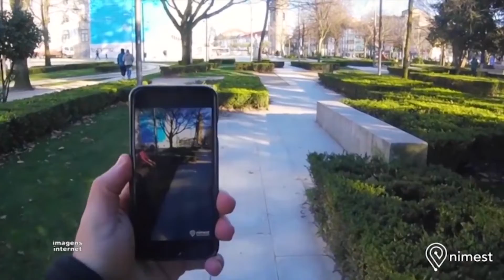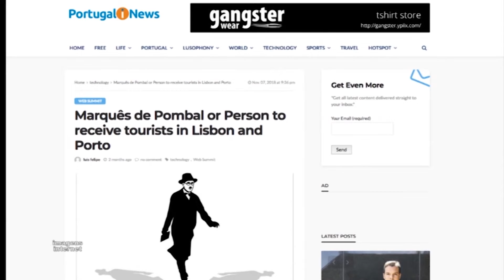Projeto de Alfenas traz de volta personagens históricos por meio da realidade virtual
Proposta foi desenvolvida por startup da cidade e permite encontrar personagens importantes da história ao redor do mundo utilizando a câmera do celular.